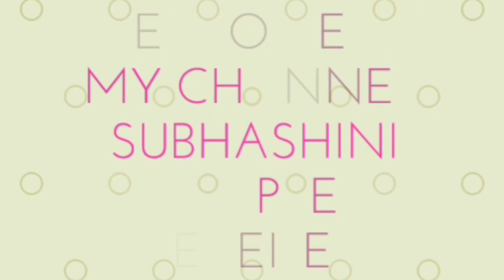Dalgona కాఫీ ఇంట్లో ఇలా తయారు చేసుకోండి //Best Dalgona coffee make at home /subhashini simple recipi